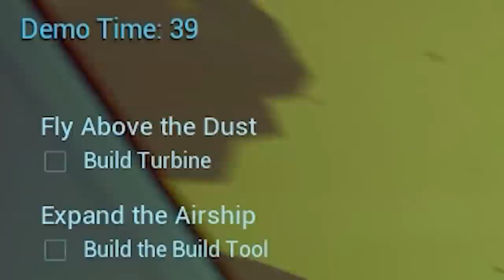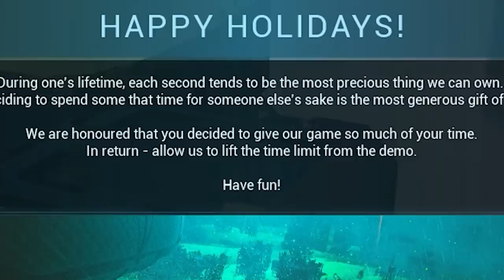SUBNAUTICA IN THE CLOUDS! - FOREVER SKIES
We must take to the air in our homemade airship to explore the desolate and toxic rooftops!